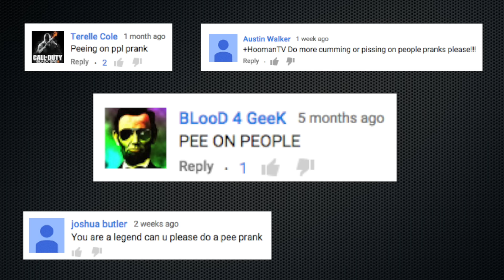BATHROOM PRANK PART 14! | HoomanTV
✓ WATCH MY FUNNY VINES ► Hooman Nouri

-Hooman ✌

About this channel: My name is Hooman Nouri and I'm the creator of HoomanTV. HoomanTV is a YouTube pranks, comedy channel featuring funny content for the purpose of entertainment of my awesome viewers. On my channel you can find hilarious public prank videos, social experiments that'll change the way you think, gone wrong public bathroom pranks in the hood, and gone sexual pranks at the beach involving hot girls. You will also stumble upon a few videos of mine that'll make you think "WTF did I just watch?" but will still make you laugh. I'm always thinking about the next big prank idea to make you smile or another social experiment to spread positivity around the world and wake others up about issues with our society about the homeless, racism, and more. Welcome to HoomanTV.